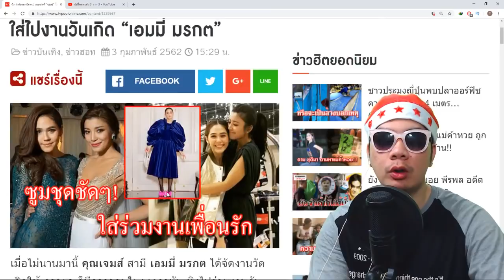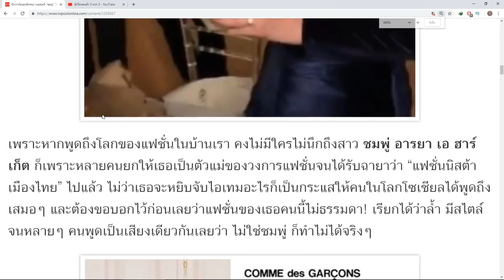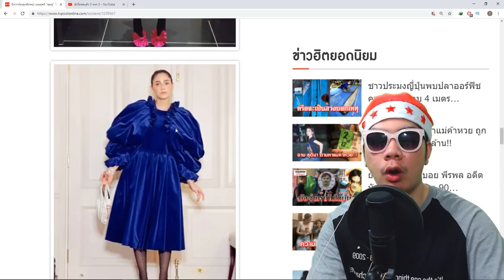ใครกล้าใส่บ้าง? ชาวเน็ตแห่วิจารณ์ เผยชุดที่ “ชมพู่” ใส่ไปงานวันเกิด “เอมมี่ มรกต”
ชื่อข่าว : ชาวเน็ตแห่วิจารณ์ เผยชุดที่ “ชมพู่” ใส่ไปงานวันเกิด “เอมมี่ มรกต”

สรุปเนื้อหาข่าว : เมื่อไม่นานมานี้ คุณเจมส์ สามี เอมมี่ มรกต ได้จัดงานวัดเกิดให้ ภรรยา ก็มีดาราคนในวงการบันเทิงไปร่วมงานกันมากมาย และเป็นที่จับตามองสุดๆ ก็คือคุณแม่ของ น้องสายฟ้า-พายุ นั้นก็คือ ชมพู่ อารยา เพราะเธอใส่ชุดแปลกตามากๆ หลายคนคิดว่าเธออาจท้องลูกอีกคน บอกเลยว่าเป็นชุดที่สวยแล้วน่ารักมาก ไม่คิดว่าจะมีคนกล้าใส่  นี่แหละ…แฟนชั่นนิสต้าตัวจริงจ้า  ถ้าไม่ใช่สาวชมพู่คงไม่รอดนะ บอกเลย

เพราะหากพูดถึงโลกของแฟชั่นในบ้านเรา คงไม่มีใครไม่นึกถึงสาว ชมพู่ อารยา เอ ฮาร์เก็ต ก็เพราะหลายคนยกให้เธอเป็นตัวแม่ของวงการแฟชั่นจนได้รับฉายาว่า “แฟชั่นนิสต้าเมืองไทย” ไปแล้ว ไม่ว่าเธอจะหยิบจับไอเทมอะไรก็เป็นกระแสให้คนในโลกโซเชียลได้พูดถึงเสมอๆ และต้องขอบอกไว้ก่อนเลยว่าแฟชั่นของเธอคนนี้ไม่ธรรมดา! เรียกได้ว่าล้ำ มีสไตล์ จนหลายๆ คนพูดเป็นเสียงเดียวกันเลยว่า ไม่ใช่ชมพู่ ก็ทำไม่ได้จริงๆ

ขอขอบคุณข้อมูลดีๆจาก : tvpoolonline

เอมมี่ เปิดคฤหาสน์หรูฉลองวันเกิด สามีให้ห่อกระดาษ เปิดออกมาเท่านั้นแหละ ...